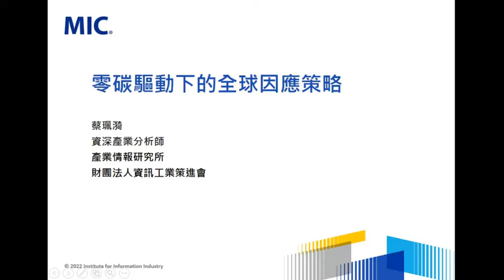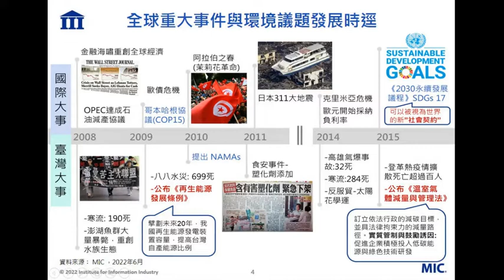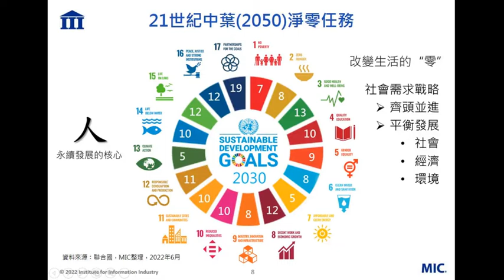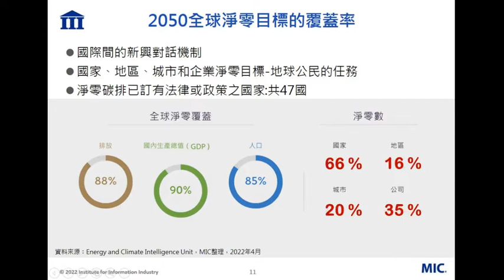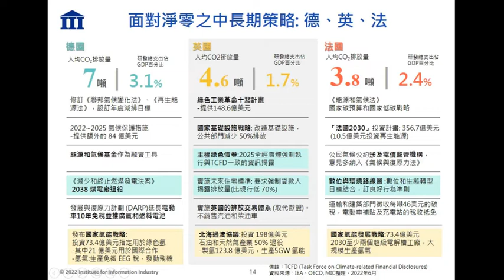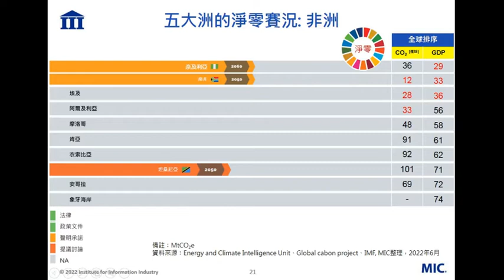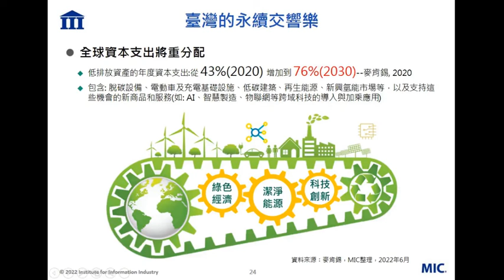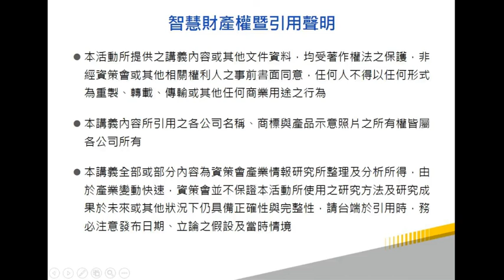【MIC科技一點通】零碳驅動下的全球因應策略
主講人：蔡珮漪／資策會MIC 資深產業分析師

面對全球暖化與氣候變遷帶來的影響，世界各國企業紛紛響應減少碳排放，
全球各國於2021年11月聯合國氣候變遷大會（COP26）中承諾，
在2030年中期達成溫室氣體排放量減半，並在2050年實現淨零碳排之目標。
在此趨勢下，全球企業不得不加緊腳步思考擬定能源轉型的策略方針。
//資策會MIC 蔡珮漪 資深產業分析師//演講【零碳驅動下的全球因應策略】主題，
分享全球淨零的目標任務以及主要國家的中長期策略，最後針對台灣目前淨零的發展現況提出建言。

-專責於永續經濟與綠能發展研究領域。曾服務於中央研究院、行政院、衛福部、三軍總醫院、工研院等機構。國立臺灣大學工程科學及海洋工程學系博士、國立陽明大學口腔生物研究所碩士。